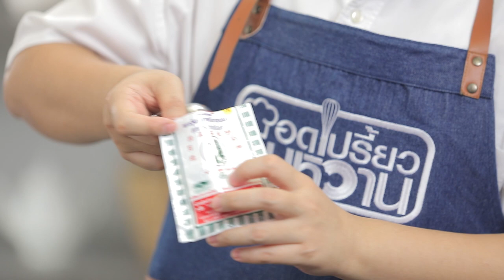รายการ "อดเปรี้ยวกินหวาน" อ.ยิ่งศักดิ์&ครอบครัว ขอเสิร์ฟความอร่อย และพาชิมร้านเด็ด EP.125 [3/3]